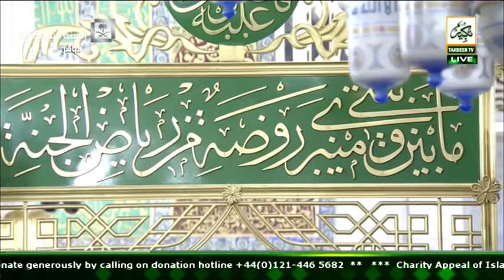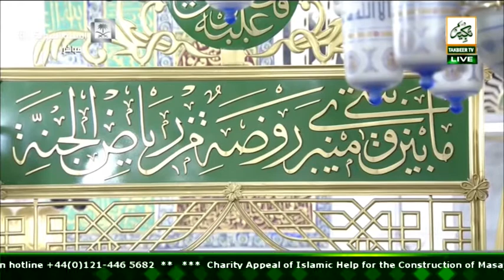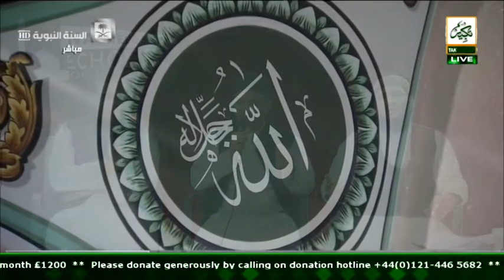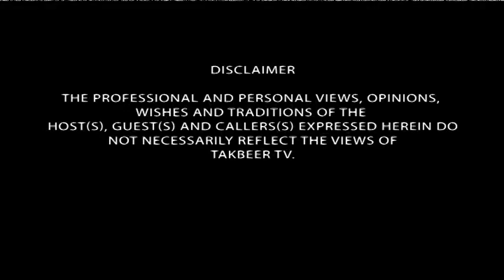Echoes of Madinah | Echoes of Madina | Islamic Program | Takbeer TV Sky 749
Echoes of Madinah 06122018